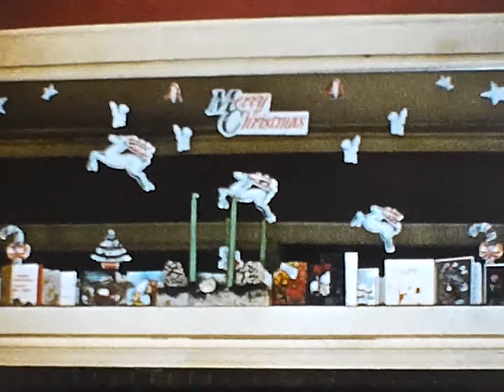Christmas time 1955